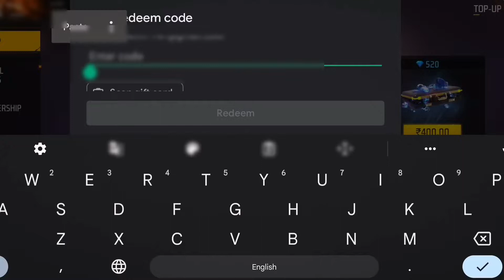Today Redeem Code Free Fire 5 August 2022 | FF Today Redeem Code Indian server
today redeem code ff,

today redeem code play store,

today redeem code ff max,

today redeem code free fire max,

today redeem code india server,

today redeem code free fire in india,

today redeem code 5 august,

today redeem code ff india server,

free fire redeem site,

gloo wall skin redeem code today 2022,

gloo wall skin redeem code today 5 August,

gloo wall skin redeem code today indian server,

gloo wall skin redeem code today,

gloo wall skin redeem code 2022,

gloo wall skin redeem code 5 August 2022,

gloo wall skin redeem,

gloo wall skin reward,